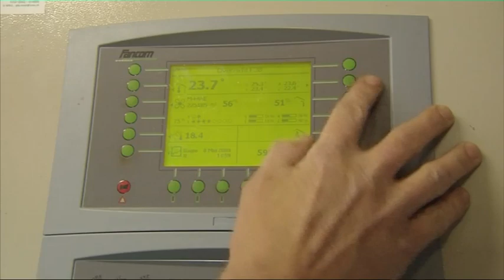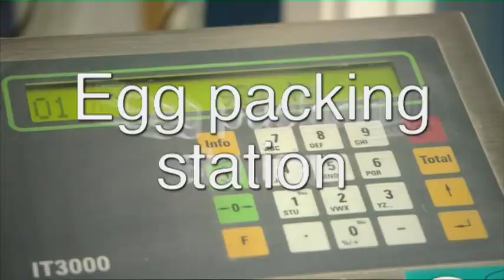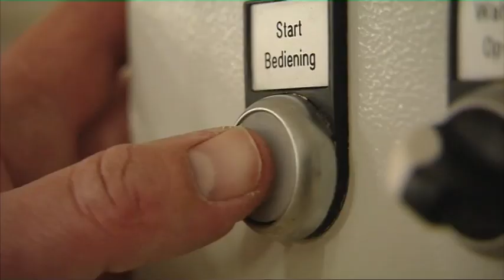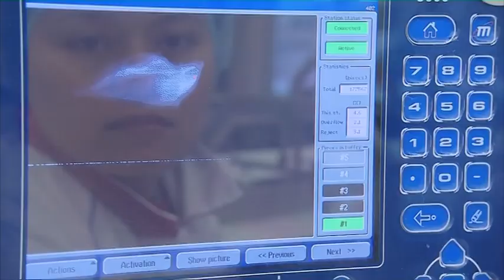Dutch Poultry Centre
Videoclip voor het Dutch Poultry Centre, een netwerkorganisatie van Nederlandse bedrijven die gespecialiseerd zijn in pluimveehouderij. Geproduceerd door PRLT Communicatie. Productie en regie: Pieter Harcksen.